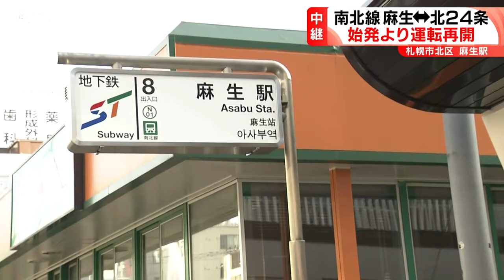札幌・地下鉄南北線 23日始発から運行再開 麻生駅から鷲見記者レポート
札幌市営地下鉄の南北線で、2024年4月22日、車両のタイヤがパンクし麻生駅と北24条駅との間が運転見合わせとなりましたが、23日朝、始発から運転を再開しました。麻生駅前に、鷲見記者がいます。

【鷲見記者のレポート】
札幌市北区にある南北線・麻生駅前です。4月22日に運転見合わせとなった南北線は、23日朝の始発から運転を再開しています。

札幌市営地下鉄の南北線では22日、車両のタイヤがパンク発生して「麻生駅と北24条駅間」が運転見合わせとなりました。

札幌市交通局によると、23日は始発から運転を再開。午前6時に麻生駅発・真駒内駅行きの列車が発車したということです。

先ほど駅員に話を聞いたところ、現在も目立った混乱はなく、通常ダイヤで運行しているということです。(2024年4月23日放送)

以上、南北線・麻生駅前からお伝えしました。